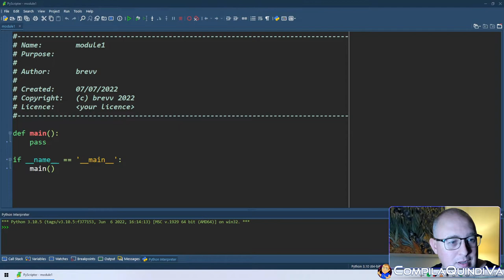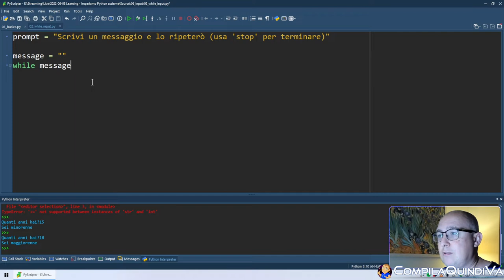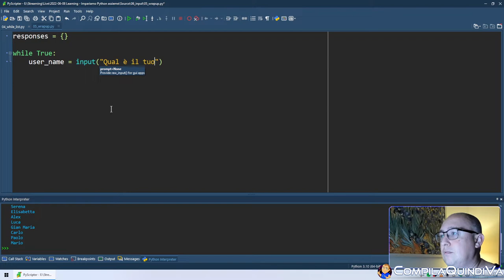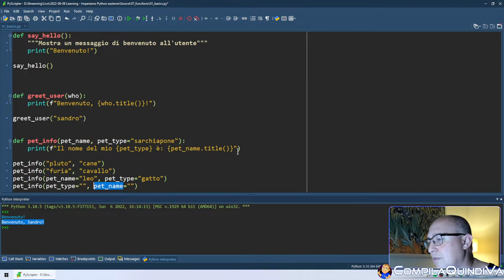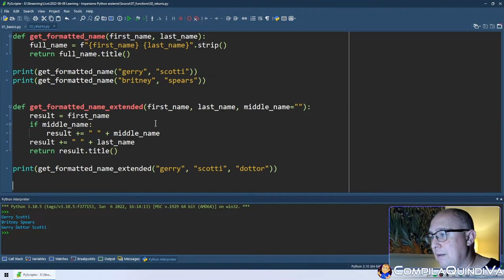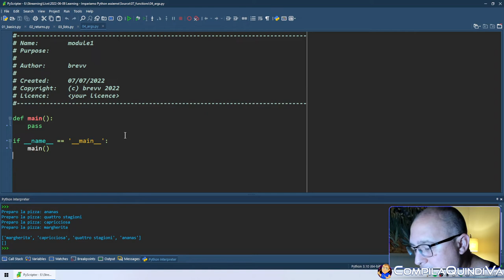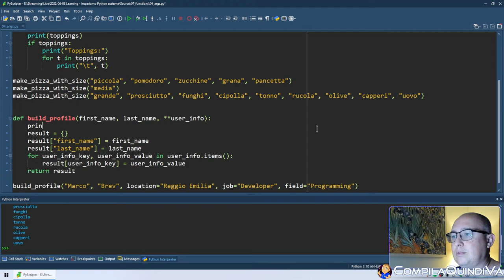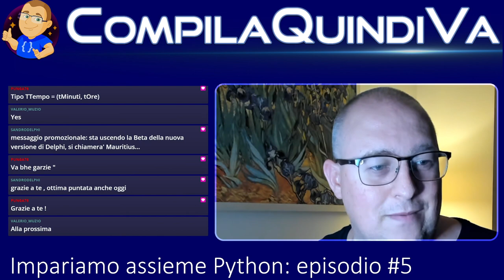Live Coding - Impariamo Python assieme! 🐍 Episodio 5: input dell'utente, funzioni e parametri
Replay live Twitch di giovedì 7 luglio 2022:
*** IMPARIAMO PYTHON ASSIEME - Episodio 5: input utente, funzioni e parametri ***
(Live Coding)

Nuovo appuntamento di live coding della serie "Impariamo assieme Python"! 👨‍💻
Argomento di questa puntata: *input dell'utente, funzioni, valori di ritorno e passaggio di parametri*.

Se volete studiare Python con me, guardate questa replica della live e non perdete le prossime sul mio canale (vedi riferimenti qui sotto 👇).